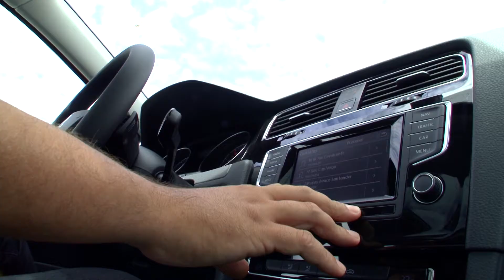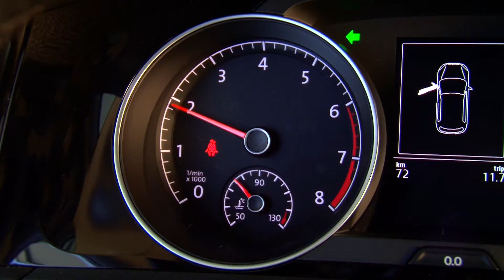Novo Golf [MeuCarango.com]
Reportagem exclusiva para o MeuCarango.com sobre o Novo Golf.

Apresentado por Via Costeira Volkswagen

Direção
Felipe Campos

Imagens | Edição | Finalização
Rafael Araújo

PRODUÇÃO
Betapro | Vídeo e Fotografia